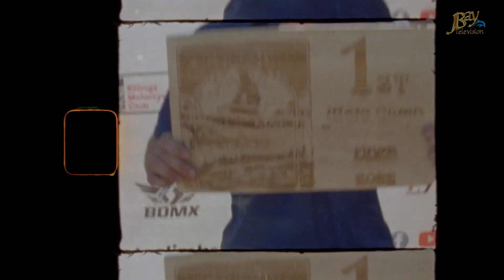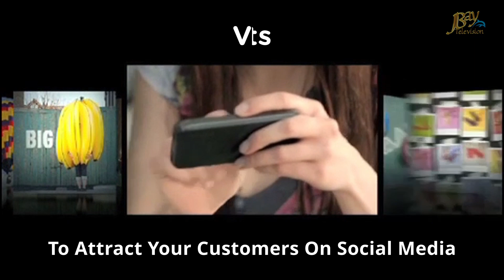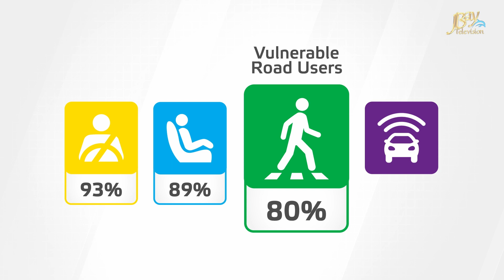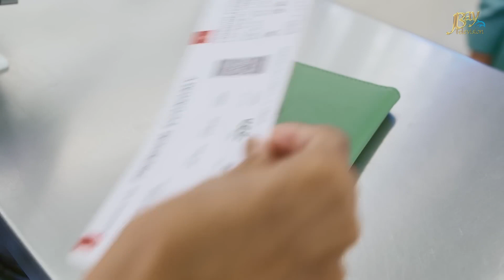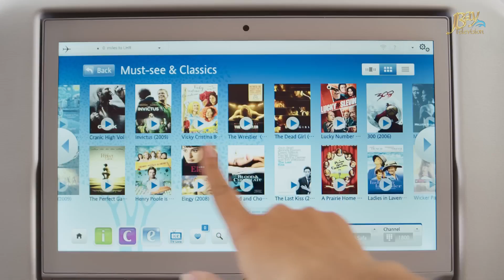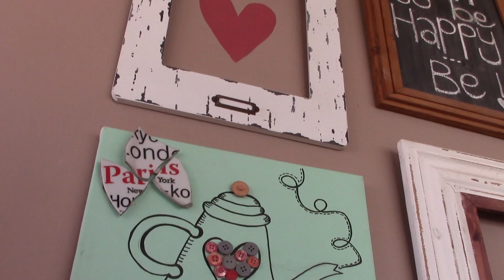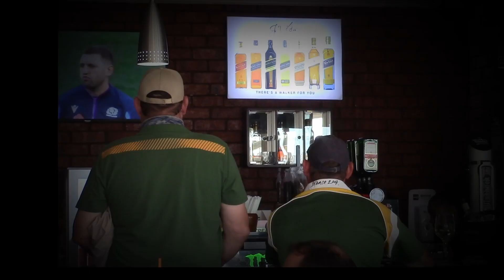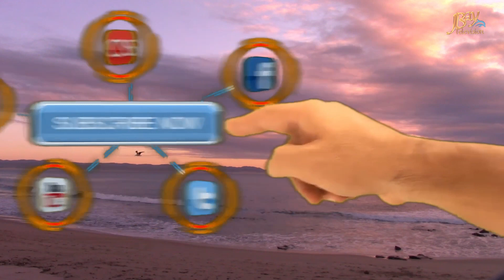JBay Brunch 25 July 2023